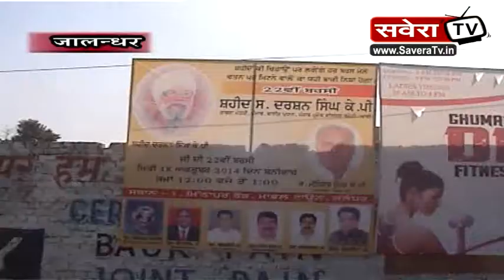जब कांग्रेस नेता का किया मुंह काला